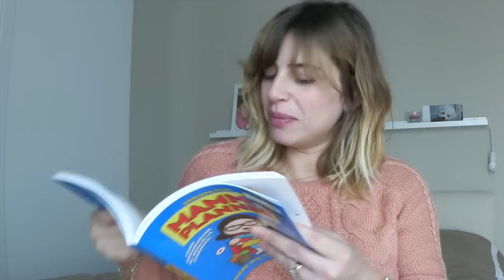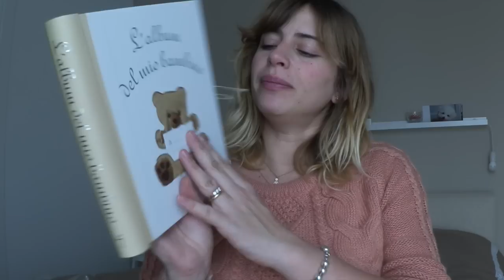Idee regalo San Valentino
Cosa vorrei ricevere per San Valentino? E voi?
Ecco una serie di idee che spero possano interessarvi...se avete altri suggerimenti scrivete pure nei commenti:)